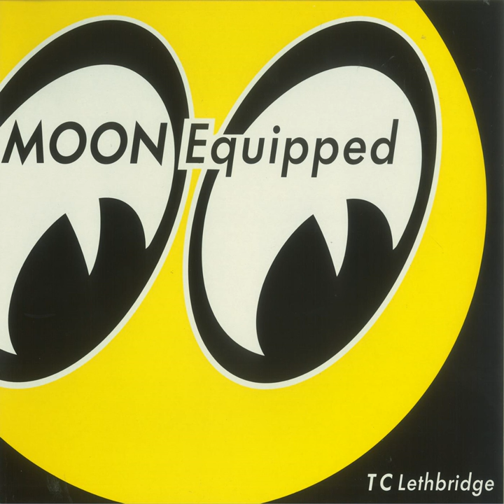Fed and Amused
Fed and Amused · T.C. Lethbridge

Moon Equipped